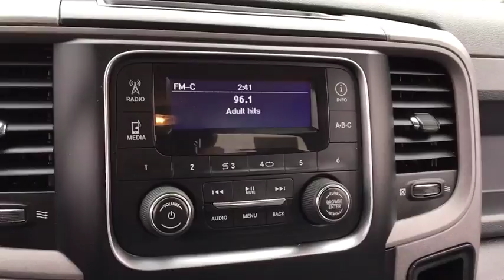2016 RAM 1500 Fall River, Dartmouth, New Bedford, Wareham, MA, Tiverton, RI 14134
CARFAX 1 owner and buyback guarantee... Less than 14k Miles. Safety equipment includes: ABS, Traction control, Curtain airbags, Passenger Airbag, Stability control...Other features include: Auto, Air conditioning, Cruise control, Tilt steering wheel, 5.7 liter V8 engine...